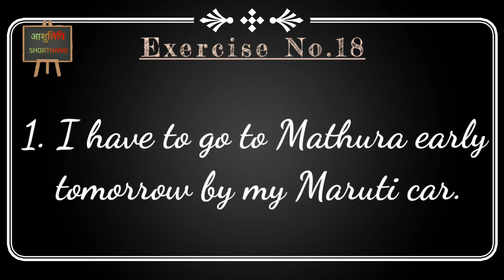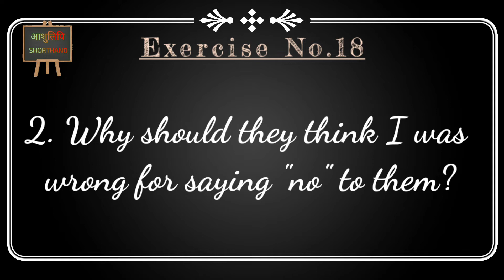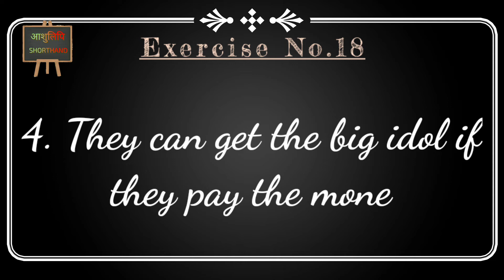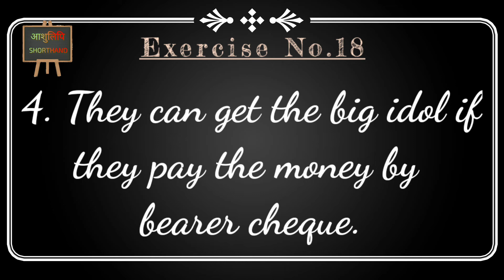Dr. G D Bist Exercise No.18 (only for beginners)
to increase your speed in Shorthand you should start from beginning